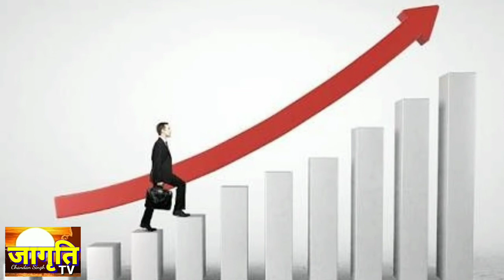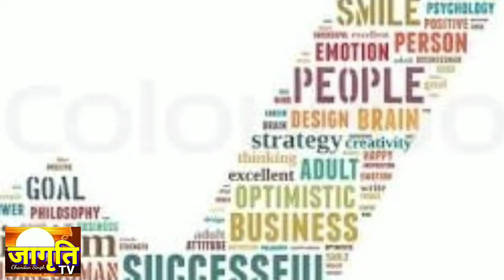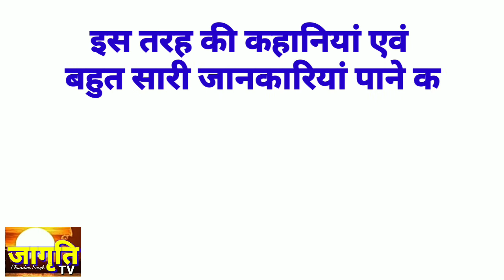मृत्यु से बड़ा कोई सत्य नहीं.. Power Of Motivation By - Chandan Singh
●●●●●▬▬▬▬▬๑۩۩๑▬▬▬▬▬●●●●●
घंटी का बटन ज़रूर दबाएं, जिससे आपको हमारे ताज़ा  विडियो की जानकारी मिल सके धन्यवाद।
●●●●●▬▬▬▬▬๑۩۩๑▬▬▬▬▬●●●●●

Company/Label - Jagriti Tv

Contact Person
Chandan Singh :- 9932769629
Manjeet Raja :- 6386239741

●●●●●▬▬▬▬▬๑۩۩๑▬▬▬▬▬●●●●●

जानलेवा कैंसर से बचने के जबर्दस्त उपाय, कैंसर से सम्बंधित महत्वपूर्ण जानकारियाँ :-